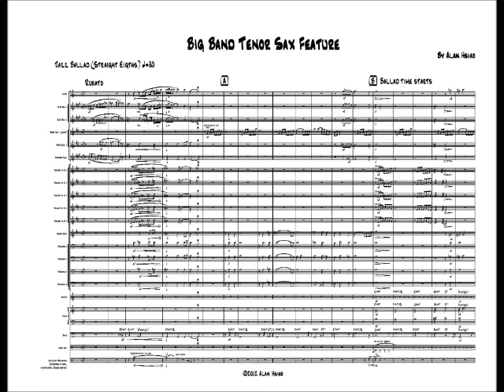"Big Band Tenor Sax Feature" - Original Jazz Piece - MIDI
Hi, my name is Alan Hsiao. Here is a MIDI version of "Big Band Tenor Sax Feature", an original big band tune written by me. I wrote it this past year for one of my high school's music theory assignments. It's for a 21-piece big band (standard instrumentation + flute, french horn, and aux. percussion).